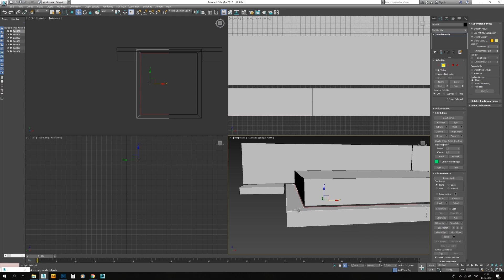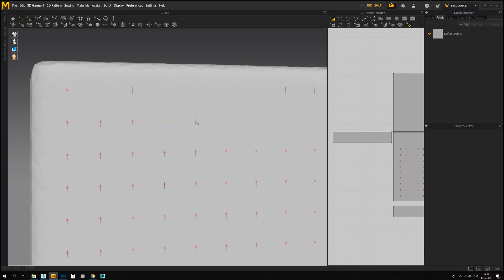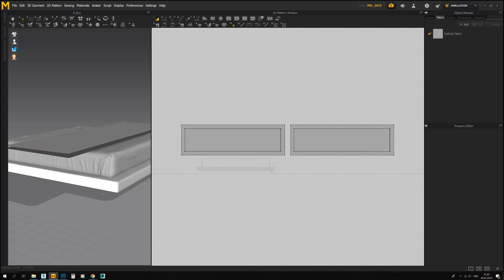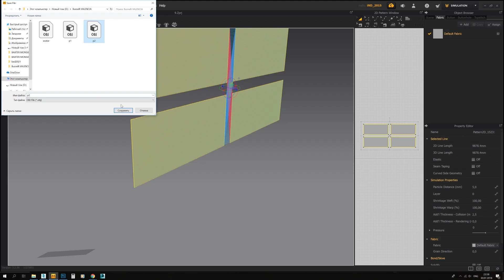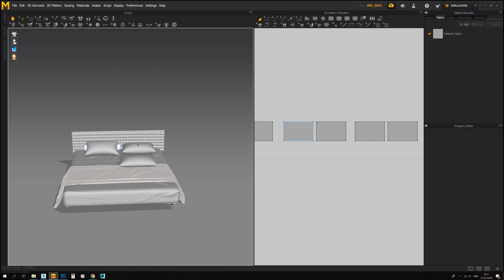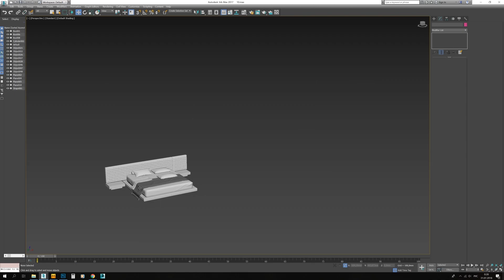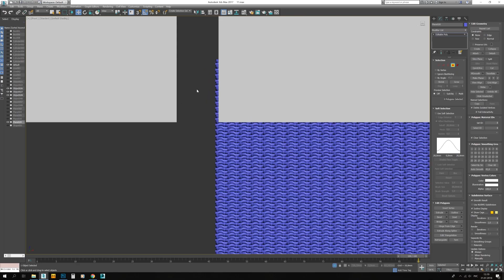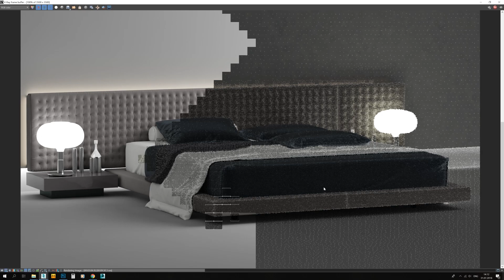№86. Bed simulation " Busnelli VALENCIA" в 3d max и marvelous designer